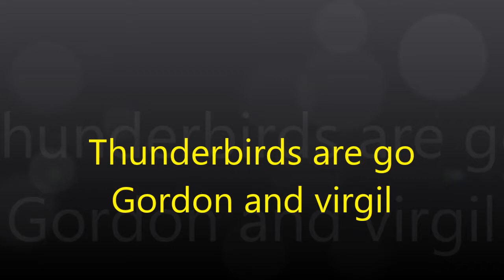Virgil and Gordon bromances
Virgil and Gordon love each other also when they were little